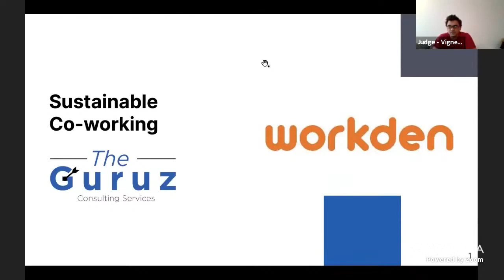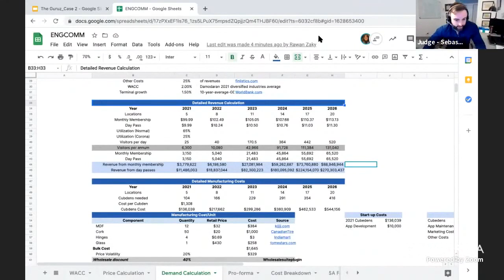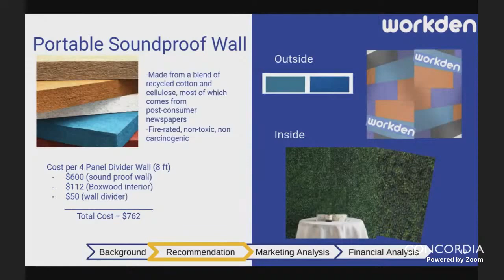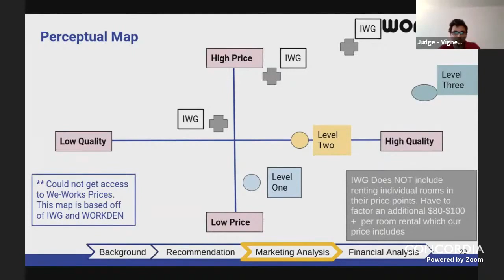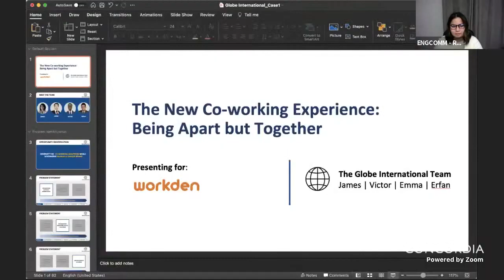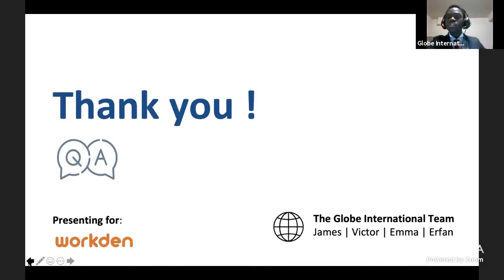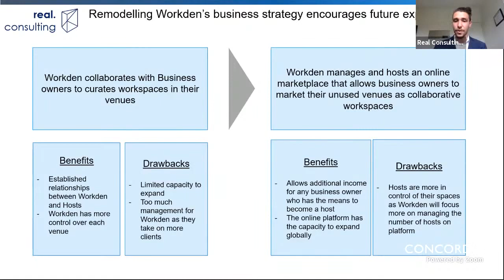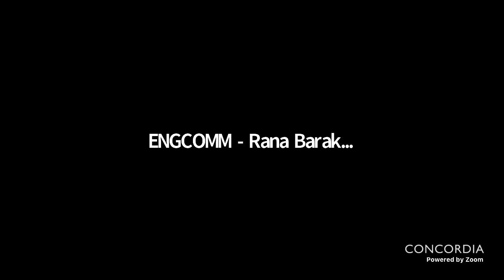ENGCOMM 2021 | Division 4 | FDM Group - Day 1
Case Solving 1 was presented by Workden. We hope you enjoined the first day of case solving of ENGCOMM2021 as we did! Great job and keep it up!